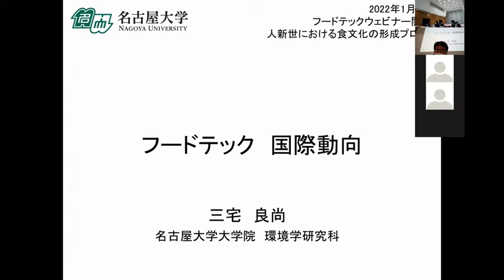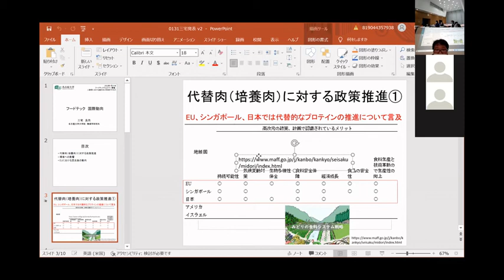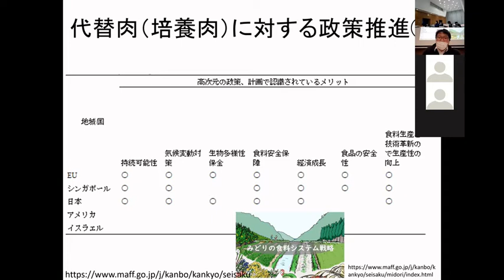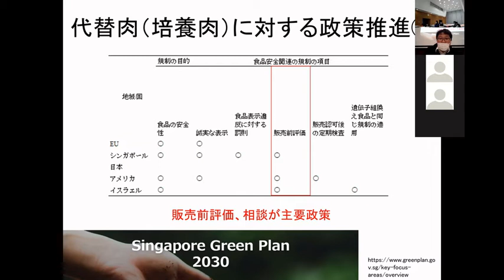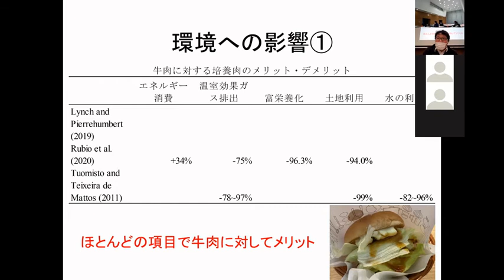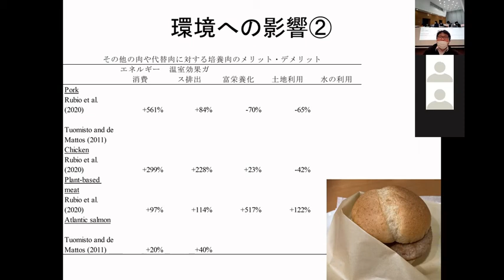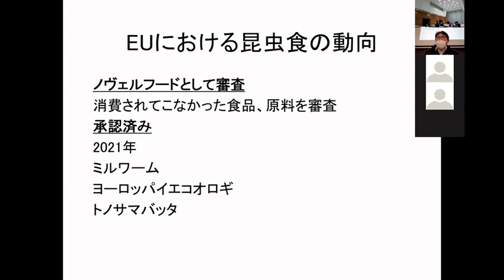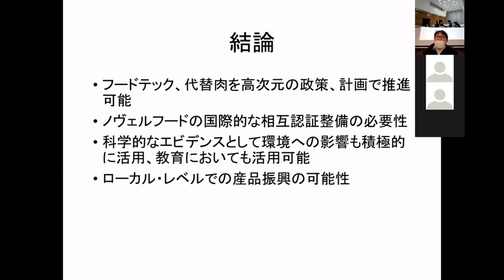2022.1.31 フードテックウェビナー：人新世における食文化の形成プロセス 5.発表 三宅 良尚 研究員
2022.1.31 フードテックウェビナー：人新世における食文化の形成プロセス　ファインシンター社のコオロギ焙煎、粉末加工技術から

主催: 名古屋大学大学院 環境学研究科 持続的共発展教育研究センター

本ウェビナーは、以下の科研費、助成による支援を受けています。
人新世の食の変容と食文化の形成：質と連続性の言説を巡る多世代ソーシャルラーニング（21K18456）（代表　香坂玲　　名古屋大学 大学院環境学研究科 社会環境学専攻 教授 / 附属持続的共発展教育研究センター　兼任教員）
JST　共創の場形成支援プログラム（COI-NEXT）【地域共創分野】美食地政学に基づくグリーンジョブマーケットの醸成共創拠点 (代表　 松八重一代 東北大学大学院環境科学研究科教授)

培養肉や分子調理を含むフードテックの技術及び、普及は持続可能な食料供給に貢献すると期待されていますが、歴史的な風土、素材の味や食感などの質、生物多様性保全の組込みについて課題が多く残されています。本ウェビナーでは、これらの課題に対応した実践として、愛知県春日井市に本社を置くファインシンター社のコオロギの焙煎・粉末加工技術の開発と展開についてご発表を頂きます。

この動画は下のプログラムの5になります。 本ウェビナーの他の動画は以下の再生リストよりご覧いただけます。

【プログラム】
1. 開会挨拶
西澤泰彦　名古屋大学　大学院環境学研究科　附属持続的共発展教育研究センター長
2.全体説明
香坂　玲　名古屋大学 大学院環境学研究科 社会環境学専攻  教授 / 附属持続的共発展教育研究センター　兼任教員
3. 講演　ファインシンターの昆虫食事業　地域連携・SDGsへの展開
植田　義久　ファインシンター社　テクニカルセンター未来創成準備室　室長
4. コメント、質疑応答
4-1. 足立　憲昭　春日井市　産業部長
立川　雅司　名古屋大学大学院　環境学研究科　社会環境学専攻　教授
神山　智美　学術研究部社会科学系　准教授
出口　茂　海洋研究開発機構　生命理工学センター長
内山　愉太　神戸大学大学院　人間発達環境学研究科　助教
5. フードテック　国際動向
三宅良尚　名古屋大学　大学院環境学研究科　附属持続的共発展教育研究センター　研究員